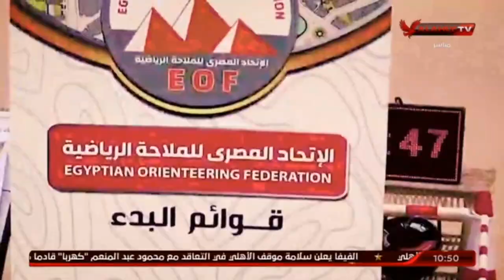لقاء مؤنس ابوعوف رئيس اتحاد الملاحة الرياضية " اكتشف مصر " | 10 الصبح فى الاهلى